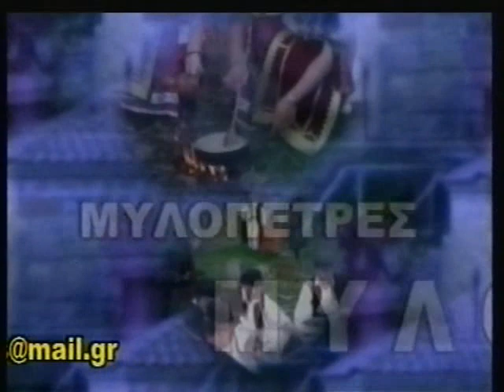TV10 - ΜΥΛΟΠΕΤΡΕΣ (ΛΑΪΚΗ ΙΑΤΡΙΚΗ)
Η εκπομπή "Μυλόπετρες" με τον Στέφανο Μπαντόλα, ασχολείται με την λαογραφία, την παράδοση, το Δημοτικό τραγούδι και την επικαιρότητα. Θέμα αυτής της εκπομπής η λαϊκή ιατρική και τα γιατροσόφια.